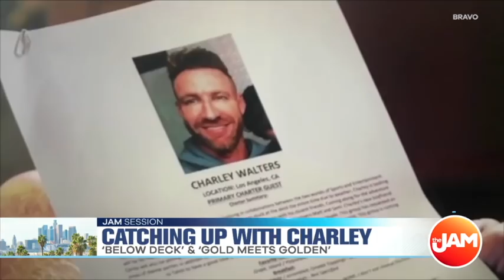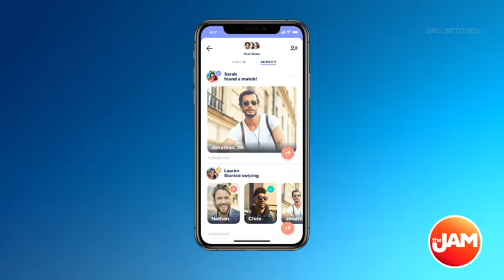Chicago's "The Jam": Oscar Nominations Highlights with Hollywood Insider Charley Cullen Walters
Hollywood Insider Charley Cullen Walters dishes on the 2019 Oscars Nominations and reveals some secrets about Bravo's "Below Deck" Reality Show.